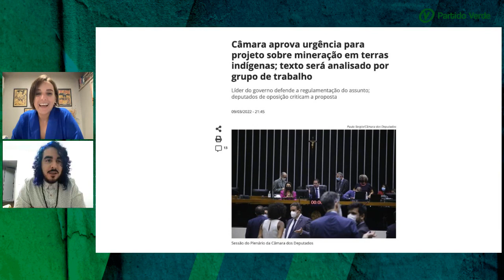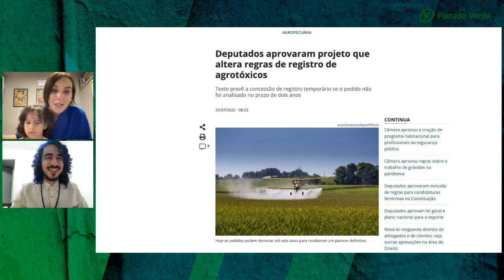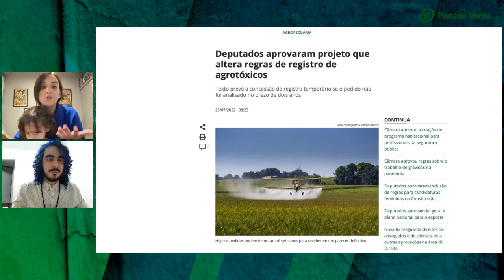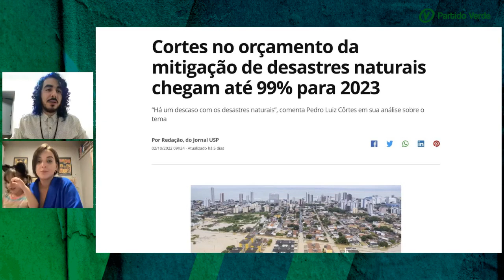Lives Verdes com Lula - Rayssa Tomaz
Os Verdes estão alinhados com o Lula e juntos, queremos fortalecer as pautas verdes!
Por isso, hoje lançamos o Lives Verdes com Lula 13, que vai trazer a discussão de diversos temas.
Hoje estamos falando sobre Meio Ambiente com a convidada Rayssa Tomaz!